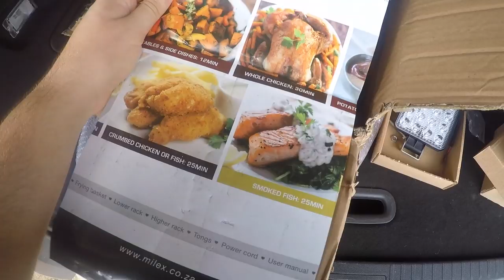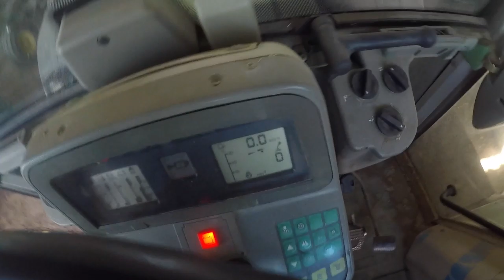Ya he terminado con la instalación de luces LED en mi tractor Fendt!!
En este vídeo os muestro las ultimas luces LED que le coloco al Fendt. La verdad me han salido bastante bien de precio (a diferencia de las del vídeo anterior) y funcionan mejor de lo que me esperaba. Aunque es un vídeo un poco largo, es porque me he enrollado un poco pero realmente la instalación ha sido muy sencilla.

Como digo en el vídeo, por si alguno esta interesado en los faros de LED que uso en mi tractor, dejo el enlace para dirigiros a la tienda online:

Faros LED de 3800 lm

🔴  ATENCION: En las imágenes de la tienda se muestran unas luces más anchas de lo que yo recibí, pero os aseguro que son esas las que compré. Y sí, yo tampoco entiendo el por qué.

Un saludo!